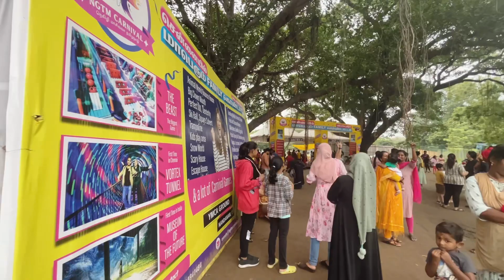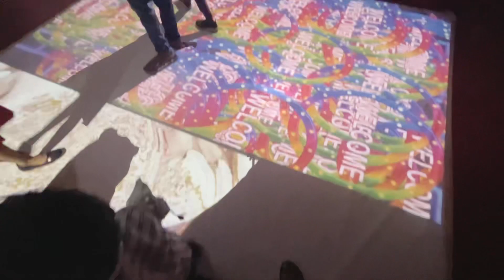|Fun &Food Carnival @ YMCA,Nandanam📍|Honest Experience shared|Hyped too Much😒|Priya Karan❤️